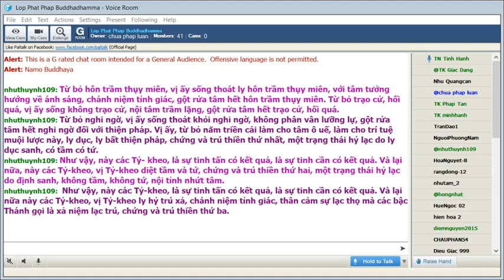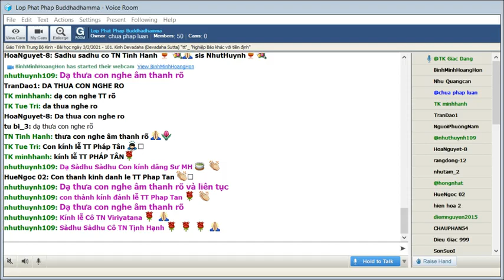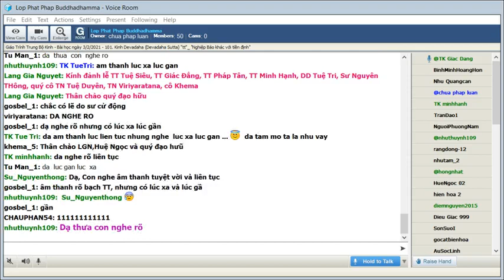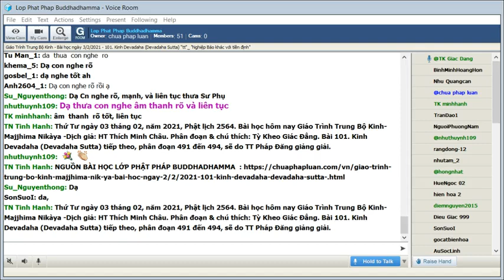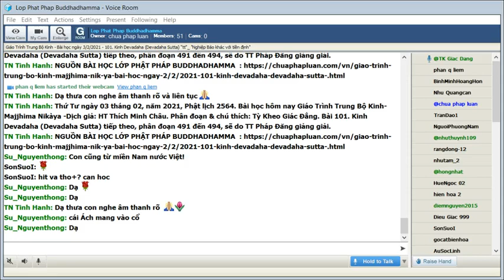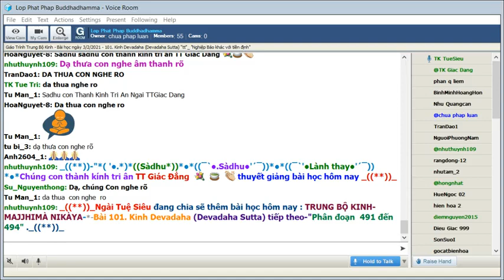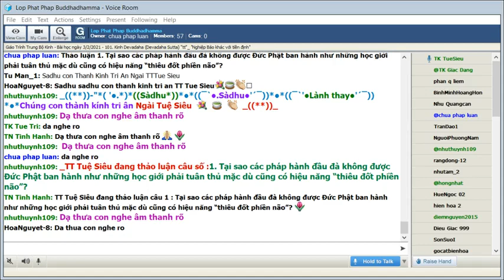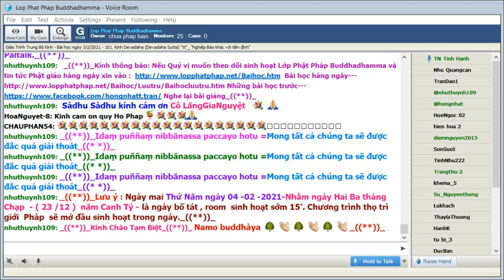03-02-2021. Giáo Trình Trung Bộ Kinh Majjhima Nikaya_Lop Phat Phap Buddhadhamma.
Lop Phat Phap Buddhadhamma Thứ Tư Feb 03-2021. Giáo Trình Trung Bộ Kinh-  Majjhima Nikàya -Dịch giả: HT Thích Minh Châu. Phân đoạn & chú thích: Tỳ Kheo Giác Đẳng.Bài 101. Kinh Devadaha (Devadaha Sutta) tiếp theo, phân đoạn 491 đến 494, sẽ do TT Pháp Đăng giảng giải.

@@@ 101. Kinh Devadaha (Devadaha Sutta) tiếp theo, phân đoạn 491 đến 494.

Devadaha là tên một thị trấn lớn trong vương quốc của giòng tộc Sakka (Thích Ca). Bài kinh nầy là một pháp thoại của Đức Phật dạy cho chư tỳ kheo mà trong đó Ngài dạy về những khiếm khuyết khi nếp tín ngưỡng hay sự hành trì dựa trên giáo thuyết định mệnh. Thật ra ngày nay có rất nhiều Phật tử thuộc cả hai giới xuất gia và tại gia hiểu giáo lý nghiệp báo như định mệnh. Điều đó sai lầm từ trong căn bản. Phải đọc bài kinh nầy thật kỷ để hiểu rõ tại sao.

491. Nếu mười tùy thuyết là đúng thì sự tu khổ hạnh của  Đạo Jain đáng chỉ trích

Đức Thế Tôn đã đưa ra mười giả thuyết (vādānuvādā) mà qua đó nếu những giả thuyết nầy đúng với sự thật thì sự hành trì khổ hạnh của Nigaṇṭha  đáng chỉ trích:

Kinh văn: Này các Tỷ-kheo, các Nigaṇṭha nói như vậy. Này các Tỷ-kheo, mười thuyết tùy thuyết (Tùy thuận thuyết: Vādānuvādā) hợp pháp do các Nigaṇṭha đã nói như vậy đưa đến sự chỉ trích:

(1) Này các Tỷ-kheo, nếu các hữu tình do nhân các việc làm quá khứ, lãnh thọ lạc khổ, thời này các Tỷ- kheo, các Nigaṇṭha thật sự đã làm những ác hạnh trong thời quá khứ, nên nay họ phải lãnh thọ những cảm giác đau đớn, cực khổ, thống khổ như vậy.

(2) Này các Tỷ-kheo, nếu các hữu tình do nhân một vị Tạo hóa tạo ra lãnh thọ những cảm giác lạc khổ, thời này các Tỷ-kheo, các Nigaṇṭha a thật sự được tạo ra bởi một vị Tạo hóa ác độc, vì rằng nay họ lãnh thọ những cảm giác đau đớn, cực khổ, thống khổ.

(3) Như vậy, này các Tỷ-kheo, nếu các hữu tình do nhân kết hợp các điều kiện (saṅgātibhāva), thọ lãnh lạc khổ, thời này các Tỷ-kheo, các Nigaṇṭha thật sự bị ác kết hợp, vì rằng nay họ lãnh thọ những cảm giác đau đớn, cực khổ, thống khổ như vậy.

(4) Này các Tỷ-kheo, nếu các loài hữu tình do nhân sanh loại (ahbijāti) lãnh thọ những cảm giác lạc khổ, thời này các Tỷ-kheo, các Nigaṇṭha thật sự bị ác sinh loại, vì rằng nay họ lãnh thọ những cảm giác đau đớn, cực khổ, thống khổ như vậy.

(5) Này các Tỷ-kheo, nếu các hữu tình do nhân tinh tấn hiện tại, thọ lãnh lạc khổ, thời này các Tỷ-kheo, các Nigantha thật sự đã tạo ác tinh tấn hiện tại, vì rằng nay họ lãnh thọ những cảm giác đau đớn, cực khổ, thống khổ.

(6) Này các Tỷ-kheo, nếu các hữu tình do nhân việc làm quá khứ thọ lãnh lạc khổ, các Nigaṇṭha đáng bị chỉ trích. Nếu các hữu tình không do nhân việc làm quá khứ thọ lãnh lạc khổ, các Nigaṇṭha đáng bị chỉ trích.

(7) Này các Tỷ-kheo, nếu các hữu tình do nhân được một vị Tạo hóa tạo ra thọ lãnh lạc khổ, các Nigaṇṭha đáng bị chỉ trích. Nếu các hữu tình không do nhân được một vị Tạo hóa tạo ra thọ lãnh lạc khổ, các Nigaṇṭha đáng bị chỉ trích.

(8) Này các Tỷ-kheo, nếu các hữu tình do nhân kết hợp các điều kiện thọ lãnh lạc khổ, các Nigantha đáng bị chỉ trích. Nếu các hữu tình không do nhân kết hợp các điều kiện thọ lãnh lạc khổ các Nigaṇṭha đáng bị chỉ trích.

(9) Này các Tỷ-kheo, nếu các hữu tình do nhân sanh loại thọ lãnh lạc khổ, các Nigantha đáng bị chỉ trích. Nếu các hữu tình không do nhân sanh loại thọ lãnh lạc khổ, các Nigaṇṭha đáng bị chỉ trích.

(10) Này các Tỷ-kheo, nếu các hữu tình do nhân tinh cần hiện tại thọ lãnh lạc khổ, các Nigantha đáng bị chỉ trích. Nếu các hữu tình không do nhân tinh cần hiện tại thọ lãnh lạc khổ, các Nigantha đáng bị chỉ trích.

Này các Tỷ-kheo, các Nigaṇṭha  nói như vậy. Này các Tỷ-kheo, mười thuyết tùy thuyết hợp pháp các Nigaṇṭha  đã nói như vậy đưa đến sự chỉ trích. Như vậy, này các Tỷ-kheo, sự tinh tấn của các Nigaṇṭha  là không có kết quả, sự tinh cần của họ là không có kết quả.

492. Sự nỗ lực hiện tại có lợi lạc

Phải thấy được giá trị của sự cải thiện cuộc sống bằng ý chí. Chỉ cần vài thí dụ có thể thấy điều đó:

Kinh văn: -- Và này các Tỷ-kheo, thế nào là sự tinh tấn có kết quả? Ở đây, này các Tỷ-kheo, vị Tỷ-kheo không để cho tự ngã chưa bị nhiếp phục, bị đau khổ nhiếp phục và không từ bỏ lạc thọ hợp pháp, và không để lạc thọ ấy chi phối. Vị ấy biết như sau: "Trong khi ta tinh cần chống lại nguyên nhân đau khổ này, do chống lại nguyên nhân đau khổ, ta không có tham dục. Nhưng trong khi ta xả đối với nguyên nhân đau khổ này, trong khi tu tập xả, ta không có tham dục".